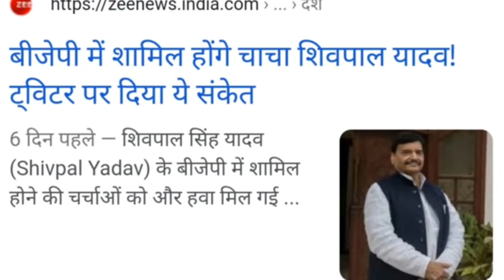मुसलमानों के पास मौका ! अब तक कि सबसे बड़ी खबर ! मुसलमान किसे बनायेंगे मुखिया ?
About Video :-

Lyrics :
Artist  :
Mob :